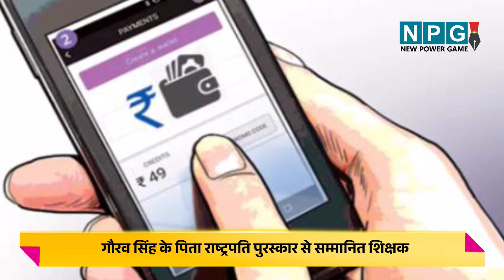IAS Gaurav Singh Biography: जानिए इंजीनियर से IAS अफसर बने गौरव सिंह का सफर..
गौरव सिंह छत्तीसगढ़ कैडर के 2013 बैच के IAS अधिकारी हैं। वे उत्तरप्रदेश के हरदोई जिले के रहने वाले हैं। शिक्षक पिता की संतान गौरव सिंह ने पूरी स्कूलिंग हिंदी माध्यम से की। उन्होंने NIT और IIT से ग्रेजुएशन के बाद पीएचडी भी की। हिंदी माध्यम से यूपीएससी एग्जाम निकालकर वे आईएएस अधिकारी बने और छत्तीसगढ़ कैडर में महत्वपूर्ण पोस्टिंग्स पर रहे।